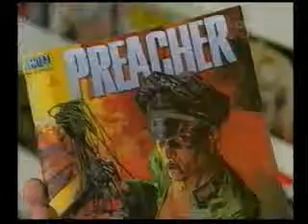Armageddon Pulp Culture Expo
With ComicCon coming, i'ld thought i'll share footage of New Zealands version of
the event, The Armageddon Pulp Expo, there are interviews with Gates
McFadden (Dr. Beverly Crusher)(Star Trek Next Generation) and John
Rhys-Davies (lotr trilogy)(Gimli), and the founder and organizer of the event Bill Geradts.

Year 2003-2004